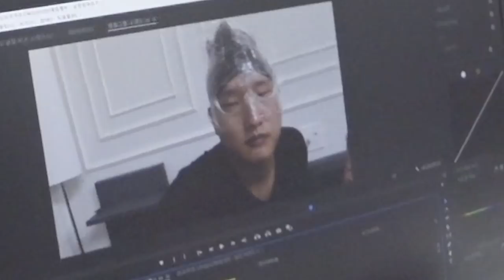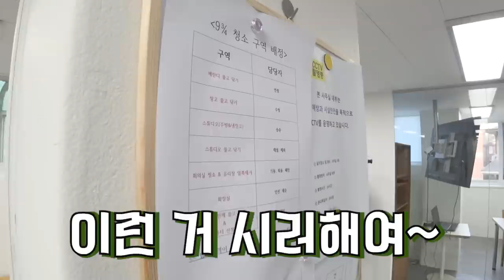사내연애 하려는 자와 막으려는 자의 치열한 눈치싸움ㅋㅋㅋㅋㅋㅋㅋ (feat. 대청소날)